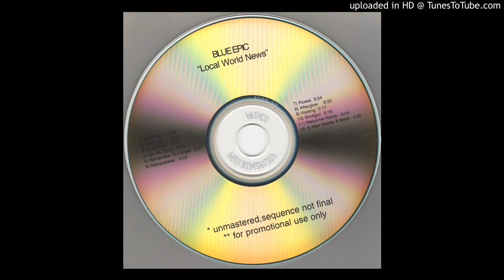Blue Epic - 11 - Welcome Home